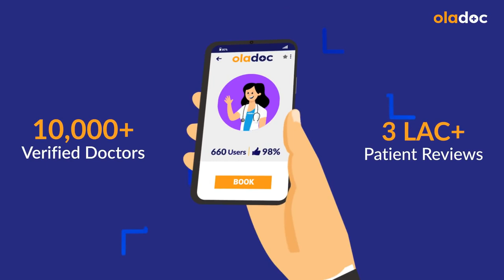Crooked Teeth Treatment In Urdu - Tedhe Danto Ko Sidha Karne Ka Tarika - How To Straighten Teeth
In today's video, Dr. Baig will discuss the topic of crooked teeth (tedhe dant). The problem of misaligned teeth starts in childhood and if parents have this problem, then it can also be in their children. There are some child activities that parents have to look after like thumb sucking, Sleeping with their mouth open, and eating junky and oily food.

Dr. Ashar Afaq is a Dentist practicing at Ashfaq Memorial Hospital and British Medical Practice, Karachi.

There are different treatment options available for crooked teeth (tedhe danto ko sidha karne ka tarika). If you see that your child does not have gaps in their teeth then it can cause crooked teeth. And if they have gaps then there should be no problem. If you see that your child does not have gaps in between their teeth, you should consult with a dentist. So that crooked teeth can be treated (tedhe danto ko sidha karne ka tarika) on time.

This problem can be treated at the age of 7 years or onwards and the treatment doesn't have to be only possible in younger or old age. For younger age, people there are braces and aligners options available with which this can be treated. If you or your child has a crooked teeth problem, consult with a verified dentist.